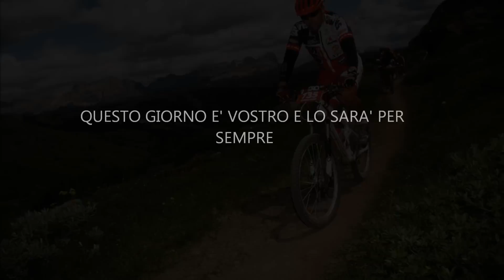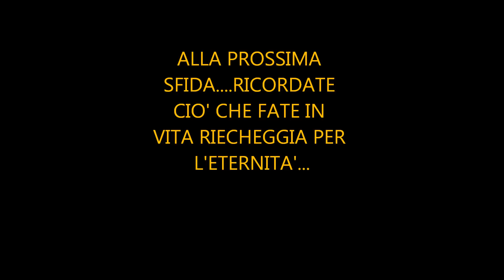SellaRonda Hero 2011 - Avis Verag Prato -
sei Bikers, una sfida, un grande giorno